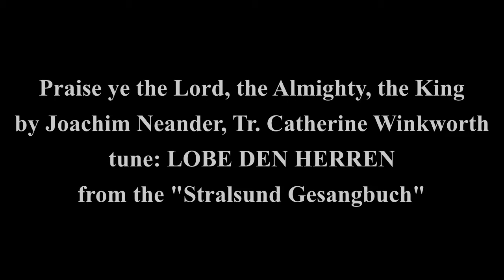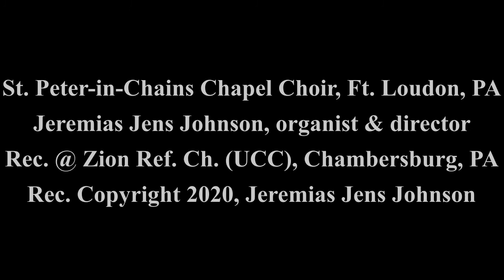Praise ye the Lord, the Almighty, the King of creation! - LOBE DEN HERREN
Praise ye the Lord, the Almighty, the King of creation!
by Joachim Neander, 1680
translated by Catherine Winkworth, 1863
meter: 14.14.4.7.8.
tune: LOBE DEN HERREN
from the "Stralsund Gesangbuch," 1665
arranged in "Praxis Pietatis Melica," 1668
"The Hymnal" [Evangelical & Reformed Church], 1941, No. 8
(last verse organ arrangement by Jeremias Jens Johnson)

1 Praise ye the Lord, the Almighty, the King of creation!
All ye who hear,
Now to His temple draw near;
Join me in glad adoration!

2 Praise ye the Lord, who o'er all things so wondrously reigneth,
Shelters thee under His wings, yea, so gently sustaineth!
Hast thou not seen
How thy desires e'er have been
Granted in what He ordaineth?

3 Praise ye the Lord, O let all that is in me adore Him!
All that hath life and breath, come now with praises before Him!
Sound from His people again:
Gladly for aye we adore Him.

Sung by the male voice Choir of St. Peter-in-Chains Chapel, Fort Loudon, PA,
Jeremias Jens Johnson, organist & director;
Recorded at Zion Reformed Church (UCC), Chambersburg, PA, September 9, 2020.